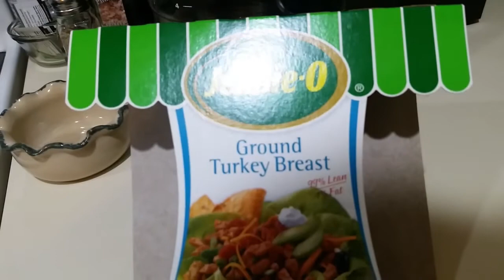April 27 2017 What I ate on 35 WW SP Snow in April yet again! A cute delivery!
It's snowing.  This is a what I ate on 35 Weight Watchers smart points.  And a REALLY cute delivery.

Carrie Jaeger
Hatley WI
54440